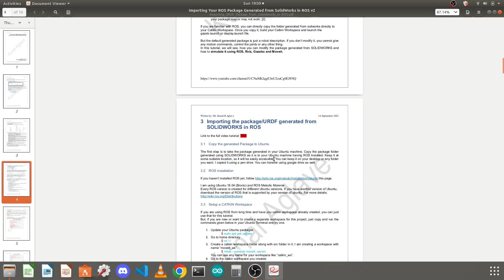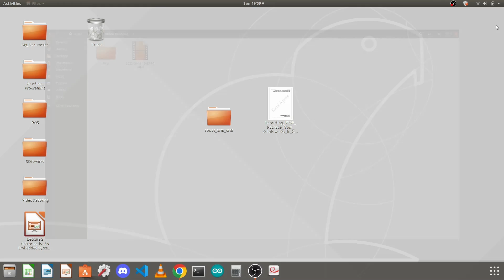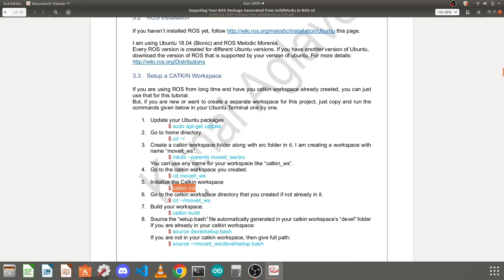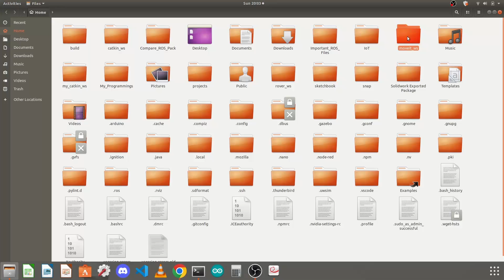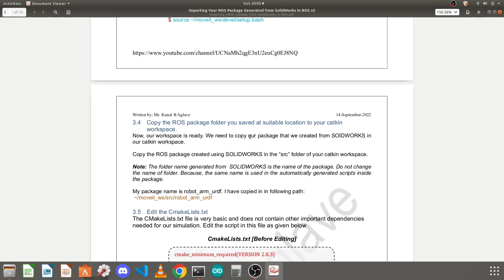Lesson 4: Copy Robotic Arm Package created using SOLIDWORKS in ROS & Configure Your Catkin Workspace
This tutorial series in created for those, who want to simulate their own robotic Arm in ROS using Movit, Rviz and Gazebo. But, as per my experience, there are no or insufficient tutorials/guides, which can help to getting started from scratch.

I had learnt ROS during my academics and thought it would be great to document my knowledge so that, it can be helpful for other who want to learn ROS.

In this tutorial I have explained everything step by step starting from "Preparing the model for exporting as URDF from SOLIDWORKS" to "Simulating the exported URDF it in ROS".

You need to follow each and every tutorial to successfully simulate your robot arm. Though, I have not explained the technical details in deep, I have added some useful links in the PDF document for your reference. You can use those links to learn about the topics.

It was not possible to make a single video, as it is a very long but simple process. Once you start doing it, you will start understanding automatically.

Lesson 10: Create a Miveit Package to manipulate(Adding Motion) your robotic arm using "Moveit Setup Assistant"